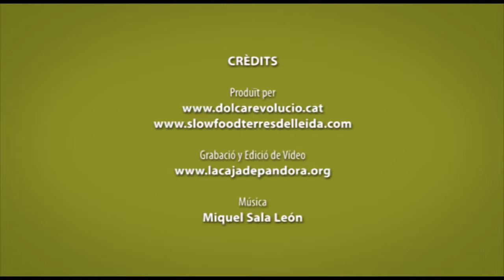PRESENTACIO Josep Pamies V Fira de Lleida